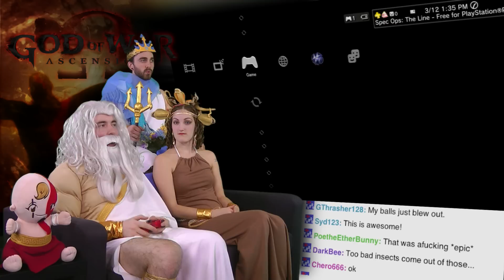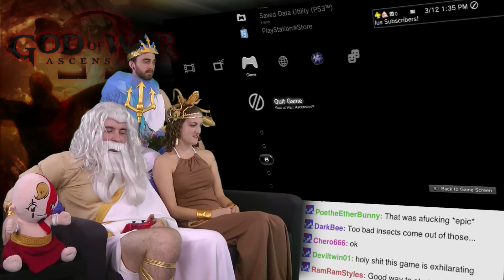Hecatonchires! - God of War Ascension is AWESOME! - Part 4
We're going to tear the heart out of every living thing in our path. Spit on the souls of the innocent. Our farts will trumpet in the end of days!